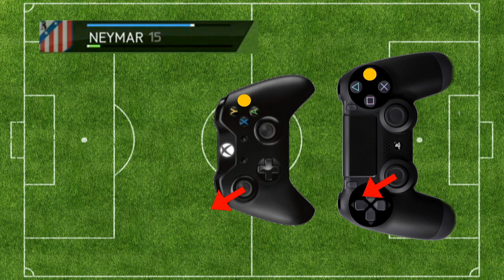FIFA 14 - TUTORIAL, LONG-SHOOT TIPS "EL VITIRO" con